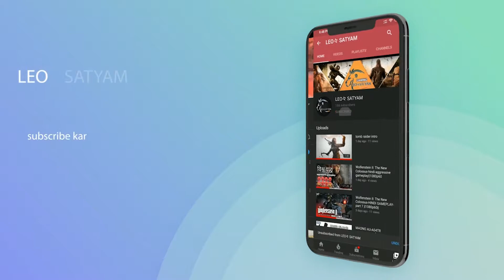outlast gameplay hindi (part 5)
PC SPECS:-
Ryzen 5 3600 6 cores 12 threads (CPU)
zotac GTX 1660ti 6GB  (GPU)
16GB 3200MHZ hyperX (Ram)
motherboard MSI B450M PRO-VDH MAX
corsair 550watt  (PSU)
Acer Nitro QG1 QG241Y  23.8 monitor
antec df 500 (cabinet)
Zebronic Transformer (mouse + keyboard)
Redgear Comet 7.1 (headphone )
Maono AU-A04TR USB Condenser Microphone (mic)
HDD WD blue 1tb
wd green SSD 240gb